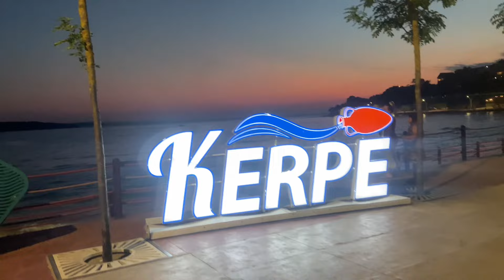DENİZ VLOG | KERPE | HİNGEL YAPTIK | vlog185 deniz temizlikvlog tatil günlükvlog 🌸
Kanalıma hoşgeldiniz 💕